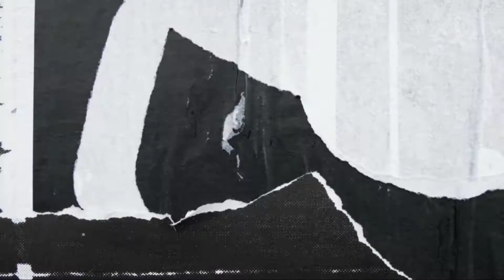Funny Videos Compilation Part 1/Pampa GoodVibes/Laugh Trip/itmigim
funny videos
funny mothers day messages
funny jokes
funny pictures
funny face
funny mothers day quotes
funny quotes
funny jokes tagalog
funny anime
funny anime faces
funny animal pictures
funny anniversary message
funny animal videos
funny angry face
funny anniversary quotes
funny anime quotes
a funny exaggeration is called
a funny joke
a funny person
a funny or amusing play
a funny car accelerates from rest
a funny message to a friend
a funny story
a funny poem
funny birthday greetings
funny birthday message
funny birthday wishes
funny bio
funny bone
funny birthday message for husband
funny birthday wishes for sister
funny background
b funny words
b funny video
funny b'day wishes for best friend
funny b'day wishes for friend
funny b movies
funny birthday cards
funny birthday memes
funny captions
funny cat
funny caption for dp
funny couple dp
funny cat face
funny comics
funny cat pictures
funny crying face
c funny words
c funny names
c funny programs
funny c code
c funny quotes
c funny questions
funny dog
funny dog pictures
funny dog face
funny dares
funny drawings
funny dog names
funny debate topics
funny dad jokes
d funny words
d'funnybone
d funny videos
d'funnybone horse
funnybone stallion